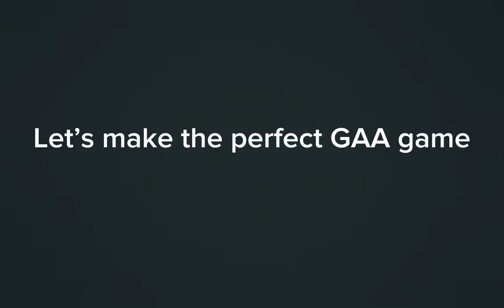Let’s make the perfect GAA game